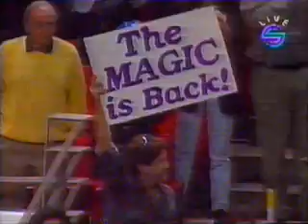NBA Juego de las Estrellas de 1992